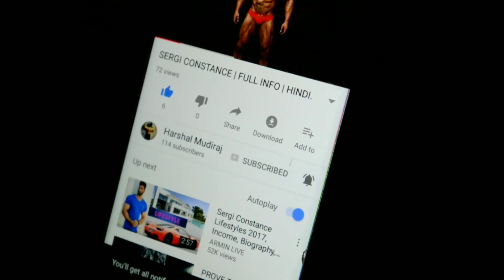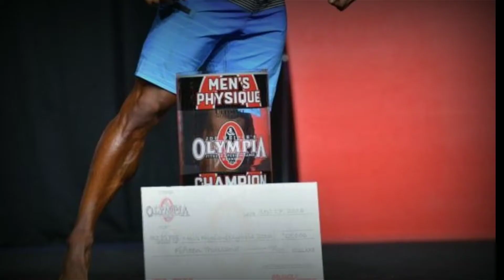JEREMY BUENDIA BIOGRAPHY | HINDI.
This is a biography video about 4 time mens physic champion at mr olympia Jeremy Buendia in hindi.

Jeremy buendia Training

Cardio Philosophy

When it comes to cardio, Jeremy isn’t an advocate of sitting on a bike for longer than 30 minutes, as he prefers to do intense, but short sessions.

High Intensity Interval Training is his personal favourite – he switches it up with sprinting or cycling.

favourite Exercises

Bench Press – Jeremy likes this particular exercise because he feels that is the best for building a great upper body thickness
DB Lateral Raises – Pumps are the favourite part of this exercise, according to Jeremy. He believes they are crucial for developing that “3D” deltoid look.
DB Standing Alternate Bicep Curls – This particular exercise is one of Jeremy’s favourites because of the range of motion, which allows him to get better contraction and pump in the biceps.
Jeremy’s Training Split

Monday: Push day
Repeat 4x with no rest between sets
Front Deltoid Raise (with bands) 15 reps
Bent Over Dumbbell Reverse Lateral Raise 15 reps
DB Shoulder Press 15 reps
Circuit 4
TRX Tricep Skullcrushers failure
Seated Dumbbell Lateral Fly’s 15 reps
Decline Chest Fly’s 15 reps
Circuit 3
1 Arm Cable Tricep Kickback 15 reps each
Dumbbell Shoulder Fly’s 15 reps
Pec Dec 15 reps
Circuit 2
Overhead Cable Tricep Extensions 15 reps
Reverse Grip Barbell Shoulder Press 15 reps
Incline Smith Machine Press 15 reps
Circuit 1

Tuesday: Core
30 mins HIIT cardio
Isolated Accordion Crunches 15 reps
Cable Crunches 20 reps
Clean and Press 20 reps
Depth Push-ups failure
Circuit 3
Side Prone Oblique Twist 15 reps each side
KB Oblique Slashers 15 reps each side
DB Lateral Raise 20 reps
Cable Fly 20 reps
Circuit 2
Standing Isolated Oblique Contractions 10 each side
Close Grip Push-ups failure
DB Standing Shoulder Press 20 reps
DB Incline Press 20 reps
Circuit 1

Wednesday: Pull Day Arms
Circuit 1
Single Arm Cable Pull Down 15 reps each side
Single Arm DB Preacher Curl 15 reps each side
Decline Sit-up with Oblique Twists 15 reps
Circuit 2
Standing Single Arm Cable Low Row 15 reps each side
Rope Cable Bicep Curl 20 reps
DB Standing Alternate Bicep Curls 20 reps
Lying Cable Upright Rows 20 reps
Cable Torso Twist 15 reps each side
Circuit 3
Seated Machine Row (wide-grip) 20 reps
Hammer Curl 20 reps
Swiss Ball Circular Crunch 15 reps each way
Alternating Abdominal Jack Knife 20 reps each side

Thursday: Lower Body
Circuit 1
Smith Machine Back Squats 15 reps
Squat Jumps 15 reps
DB Stiff Leg Deadlifts 15 reps
Single Leg Standing Calf Raise 20 reps each
Circuit 2
Leg Press 15 reps
Lying Leg Curl 15 reps
Leg Extensions 15 reps
Swiss Ball Hamstring Curl 15 reps
Saturday: Pull Upper Body Workout
Circuit 1
Lat Pulldowns 15 reps
Concentration Curls 15 reps ea
Decline Twisting Sit-ups 20 reps
Lying Toe Touches 20 reps
Circuit 2
Close Grip Pulldown 15 reps
Incline Hammer Curls 15 reps
Decline Bench Leg Lifts (negatives) 20 reps
Cross Crunch 20 reps each side
Circuit 3
Seated Cable Row with Straight Bar 15 reps
Twisting Dumbbell Curls 15 reps
V-ups 20 reps
Straight Leg Lifts 20 reps
Pilates Roll Ups 15 reps

Sunday: Lower body
Circuit 1
Single Leg Press 15 reps
Sit to Power Jump 20 reps
Single Leg Seated Hamstring Curl 15 reps
Seated Calf Raises 20 reps
Circuit 2
Weighted Step Ups 15 reps each leg
Walking Lunges 15 reps each leg
Speed Squats 30 reps as fast as possible

Nutrition

Jeremy, like most professional bodybuilders, eats balanced, smaller meals throughout the day consisting of lean proteins, complex carbs and healthy fats.

Jeremy’s Diet

Meal: 1
Liquid egg whites – 1¼ cup

Meal: 2
Chicken breast – 6 oz

Sweet potato – 6 oz

Avocado – ½

Green beans – 4 oz

Sweet potato – 4 oz

Green beans – 4oz

Meal: 5
Salmon – 7 oz

Avocado – ½

Large green salad made with cucumber, lettuce and tomato

Peanut butter – 1½ tbsp

Supplementation

Buendia isn’t an advocate of using a variety of different supplements – he prefers to stick to the basics, whey isolate being the staple of his supplementation. During his cutting phase, he would occasionally use a fat burner.